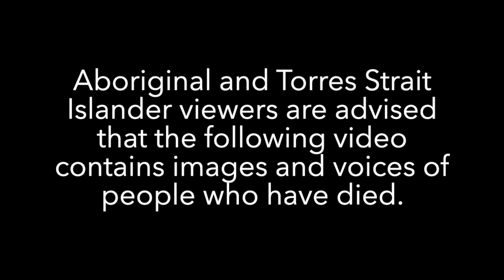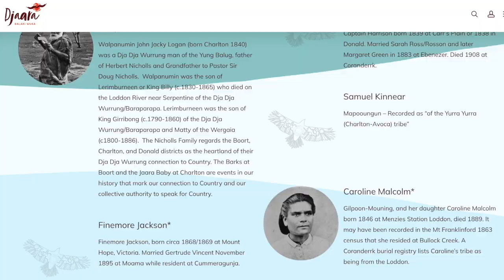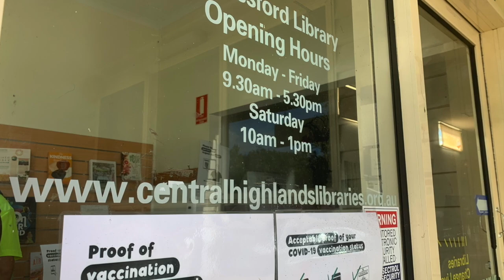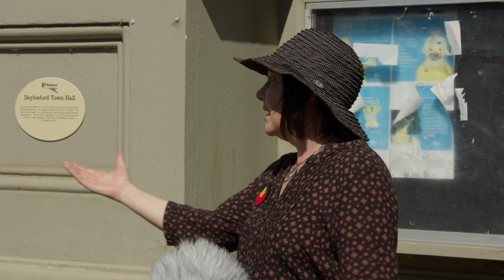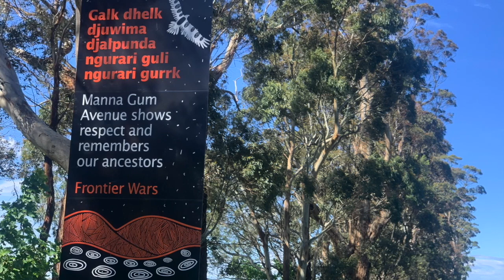Terra Nullius – grief, politics and praise (in Djaara mother country)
We came together with community this week for the annual Terra Nullius breakfast, held outside the Daylesford Town Hall each January 26. The Terra Nullius breakfast is a public ceremony, open to all, that examines the historical legal fiction used to establish the nation-state of Australia; reflects on the grief and suffering of First People as a result of this legal tactic of colonisation; and celebrates both the survival and renewal of Indigenous cultures in the face of systemic violence, segregation and discrimination.

Warm and special thanks to storytellers Rebecca Phillips (Pangerang and Djaara woman) and Dale McDonald (Papal-kil tharat Tjinang-Muddy featherfoot Mukjarrawaint tribal lands Garweid), and didgeridoo player Mitchell Boney (Kamilaroi and Kooma Merri Wurri man, known as Warrabaa, meaning Saw-neck turtle in Gamilaraay). This year’s gathering was documented by Miles at Ideas Agency. Thank you so much Miles and your assistant, Briega, for your thoughtful work.